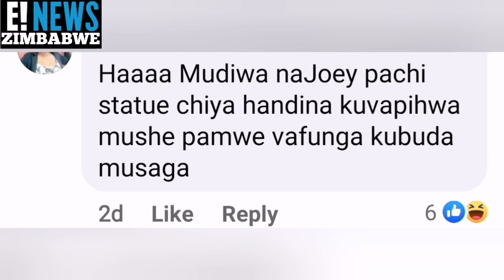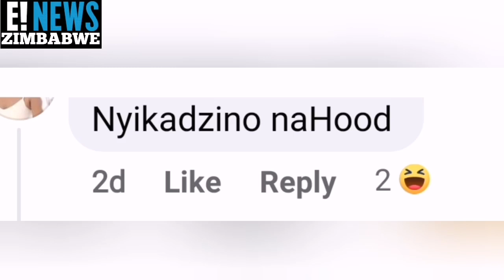Mudiwa Hood and Joy are they together in USA ? are they dating? Zimbos are wondering.